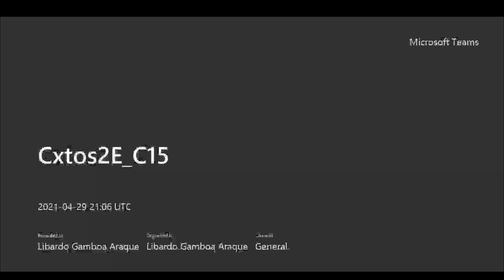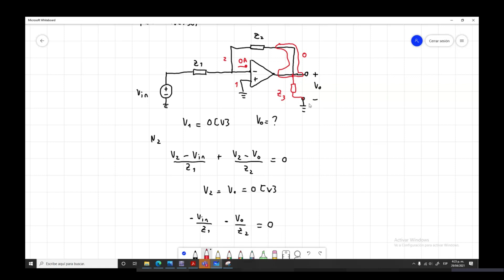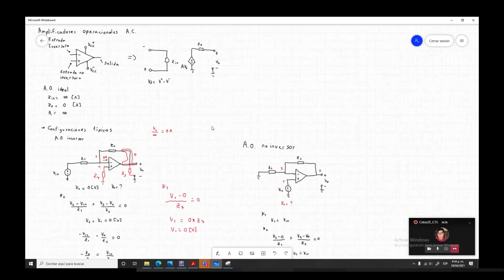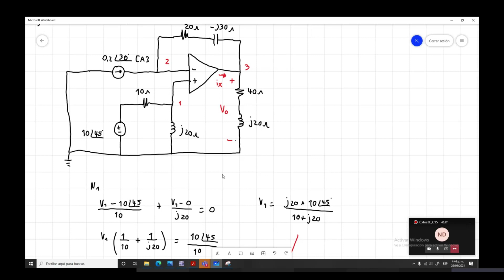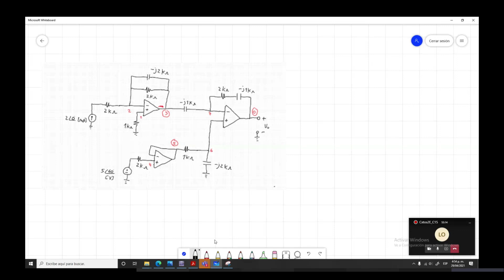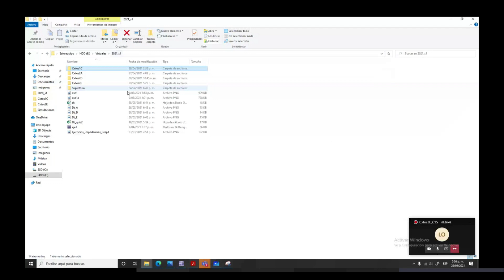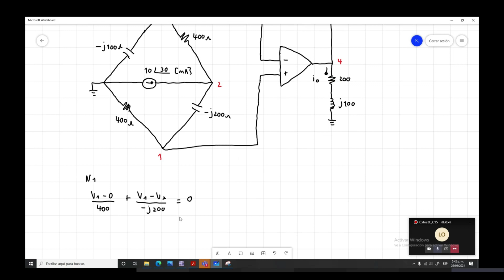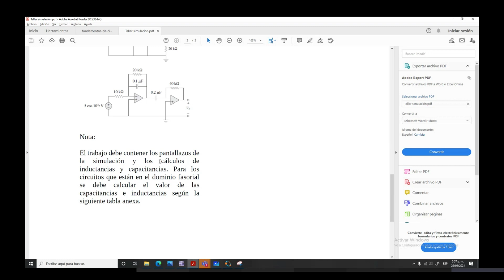Amplificadores Operacionales A C